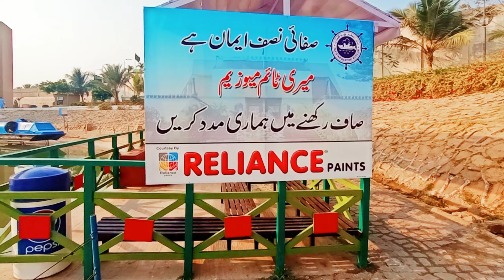maritime museum karachi||maritime museum in karachi||maritime museum in karachi full view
The main museum building is situated within a 28-acre park and houses various galleries and exhibits that showcase different aspects of maritime and naval heritage. Some of the notable attractions at the Pakistan Maritime Museum include:

maritimemuseumparkinkarachikarachi#tourist placesbyhkvlogs#maritimemuseumcuttack aquarium#maritimemuseuminkarachi#maritime museuminkarachifullview